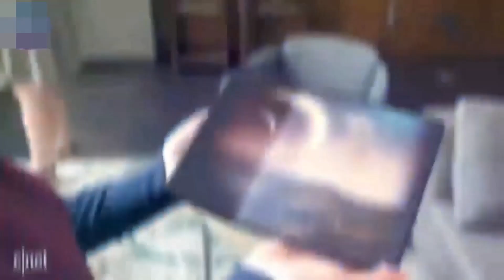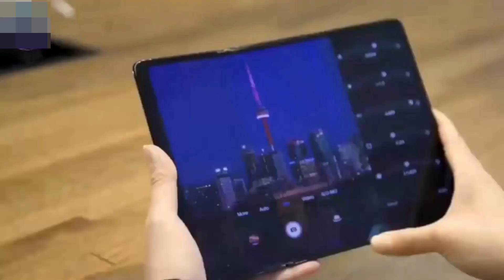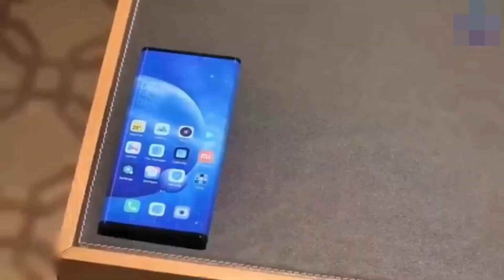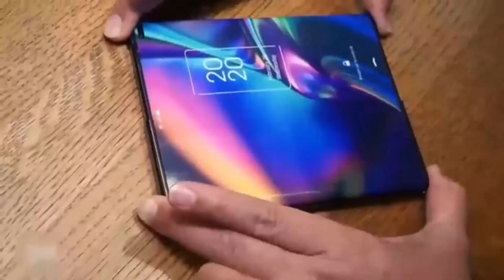நம்மால் நம்பமுடியாத 5 mobiles --top 5 featured mobiles